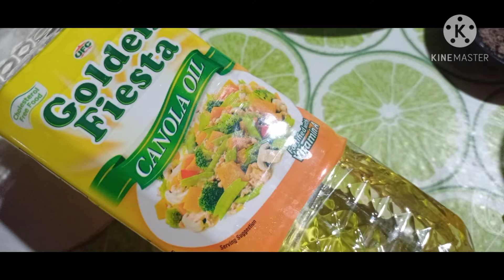How to Cook Adobong Chicken Liver and Gizzard | Kuya Kenneth's Recipe